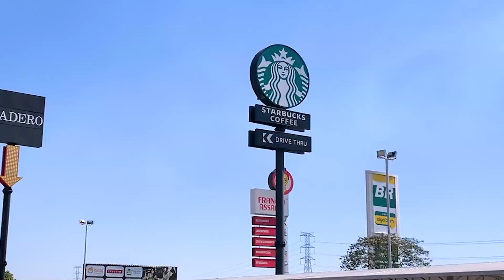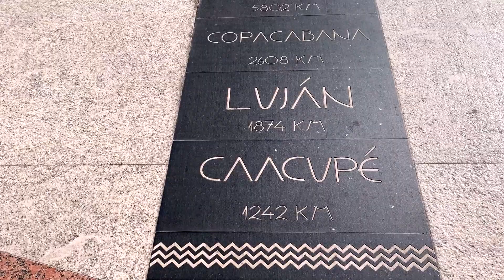VIAGEM EM FAMÍLIA! ToysBR